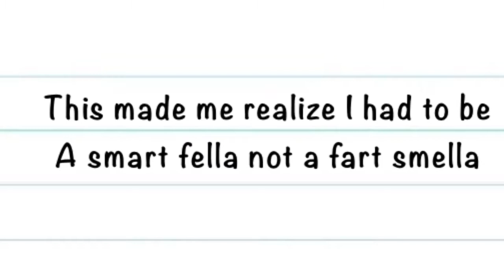Diary of a smart thinker 🧠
So inspirational

meme,funny,Mario,troll,😂,dank meme,YouTube,sub,